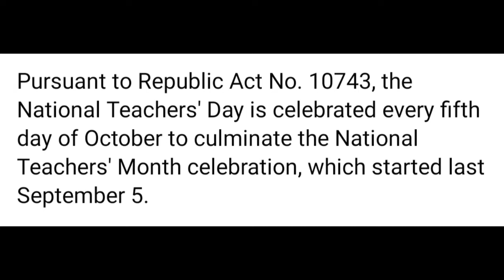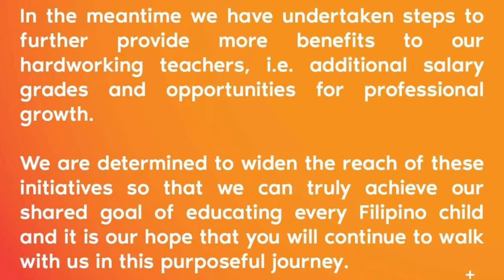NATIONAL TEACHERS' DAY MESSAGE FROM DEPED SECRETARY LEONOR MAGTOLIS BRIONES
Video Title: NATIONAL TEACHERS' DAY MESSAGE FROM DEPED SECRETARY LEONOR MAGTOLIS BRIONES

Magandang araw mga kaGuro! Kumusta na kayo. Sa video na ito, matutunghayan niyo ang  impormasyon mula sa Department of Education.

Credits/Courtesy: DepEd Philippines Official FB Page